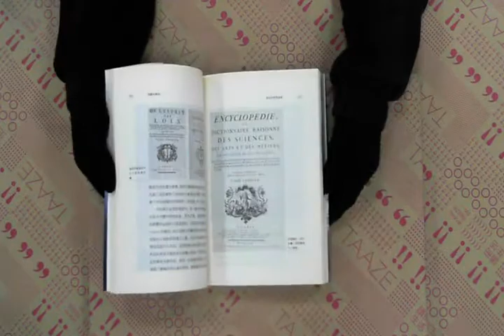TAAZE｜法國大革命 二手書書況 9577085210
TAAZE｜讀冊生活網路書店「法國大革命」，找二手書請至